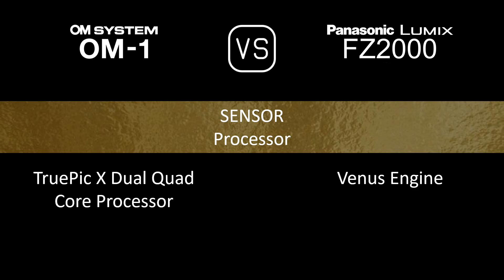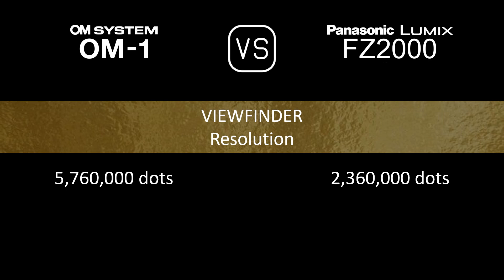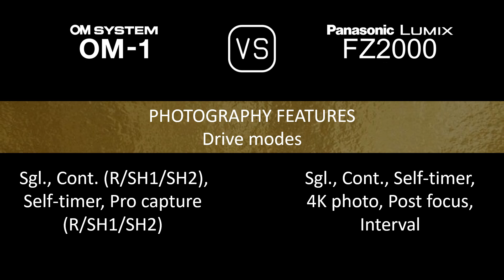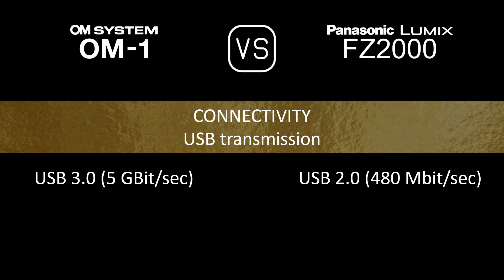OM SYSTEM OM-1 vs. Panasonic Lumix FZ2000: A Comparison of Specifications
This video overviews the OM SYSTEM OM-1 and the Panasonic Lumix FZ2000 in a parallel comparison of specifications.

00:24 LAUNCH
00:32 BODY
00:41 SENSOR
01:05 IMAGE
01:21 OPTICS & FOCUS
02:10 SCREEN
02:30 VIEWFINDER
02:46 PHOTOGRAPHY FEATURES
03:47 VIDEOGRAPHY FEATURES
04:04 STORAGE
04:08 CONNECTIVITY
04:36 PHYSICAL
04:56 MISC